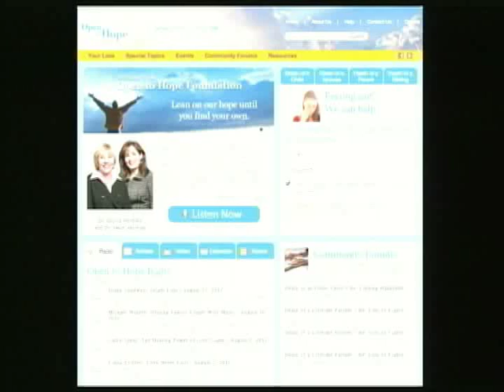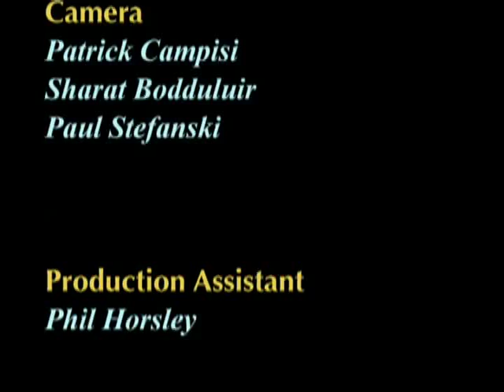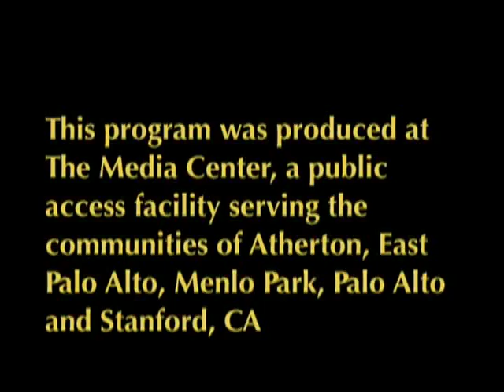Reverand Robert K. Gieselmann; Spousal Loss: Spiritual and Physical Aspects of Loss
Grief Relief Televisison; The Open to Hope Foundation